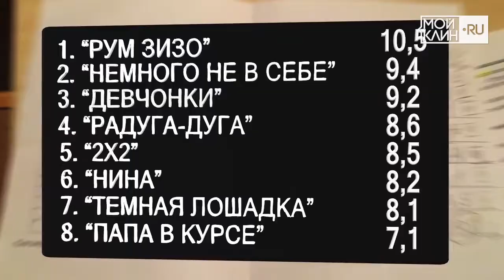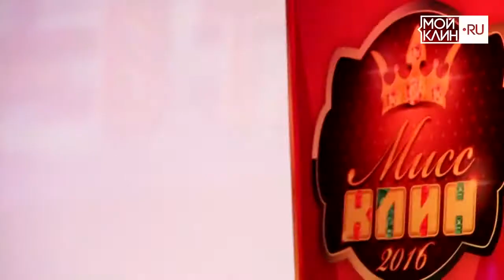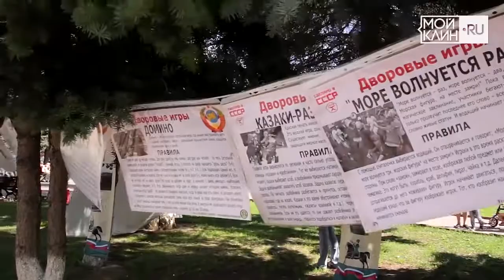ТОП-5 СОБЫТИЙ УХОДЯЩЕГО ГОДА В КЛИНУ